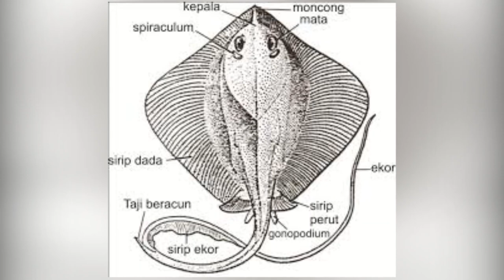Ikan Paling Berbahaya di Dunia, Lebih Ganas Dari Hiu!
Sebagai makhluk yang hidup di air, ikan memiliki beberapa jenis mulai dari ikan hias seperti ikan arwana dan ikan cupang, hingga ikan hiu yang paling berbahaya di dunia yang paling menakutkan, serta tidak selayaknya dipelihara.

Tidak hanya jenisnya saja yang beraneka macam, ukuran tubuh ikan pun berbeda-beda satu dengan lainnya, mulai dari ikan dengan ukuran terkecil hingga ikan dengan ukuran terbesar, yang mana merupakan ikan paling berbahaya di dunia. Itu adalah fakta dunia yang dipercayai setiap orang.

Ikan laut dalam biasanya merupakan ikan paling menakutkan, karena beberapa ikan tersebut juga memangsa manusia termasuk ikan hiu. Ngeri banget ya..

Berikut kami sajikan 5 ikan paling berbahaya di dunia, lebih ganas dari Hiu